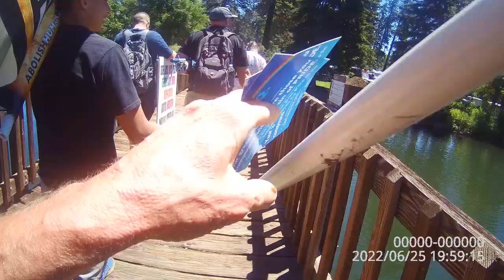RV Saltshakers at Bend Pride, entering the festival. "a Monty Python Moment"